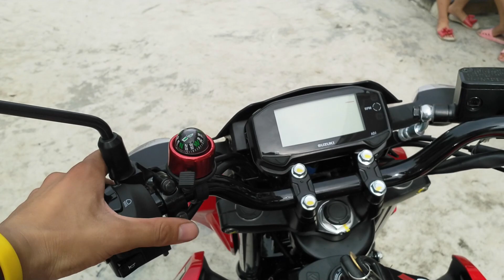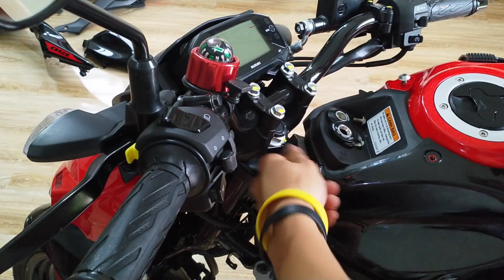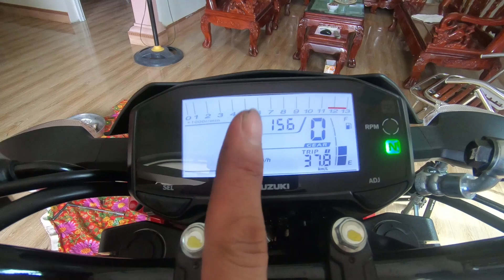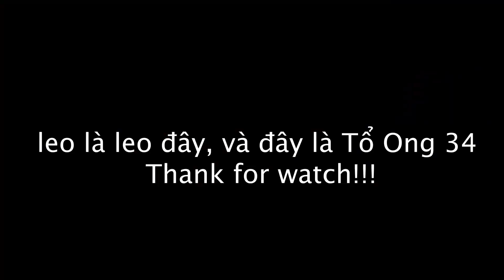Gsx S150 | Mới mua xe nên lắp những gì??? Hd lên chống đổ Gsx tại nhà...Tổ Ong 34 Part 1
Tổ Ong 34 - Vlog

Lời đầu tiên cho leo đc cảm ơn mọi người, cảm ơn ba má đã hỗ trợ về mặt kinh tế để có thể thực hiện seri này.

Sẽ là 1 seri về chiếc nakibike GSX S150 chia sẻ kinh nghiệm, cảm nhận và trải nhiệm về xe. Tìm tòi giải đáp thắc mắc cho anh em yêu xe và đag có ý địh mua xe.

Và vlog đầu tiên sẽ hướng dẫn lên 1 số đồ cơ bản như
+ Chống đổ 850k
+ Che két nước 150k
+ Tay dắt 480k
+ Tem dán bình 350k
+ Chỉ dán vành 45k
Đồ của mình lấy từ cửa hàng xe máy Tuấn Anh
Tại 48A Hoàng Quốc Việt, Thanh Sơn, Uông Bí, Quảng Ninh.
Chất lương đồ và giá cả thì khá là ổn định

Và sắp tới mìh sẽ có video hướng dẫn lắp chắn bùn trước cho anh e.
Hãy ủng hộ Gà Nhiếp Ảnh nha!!!